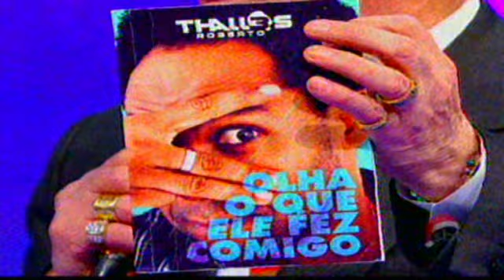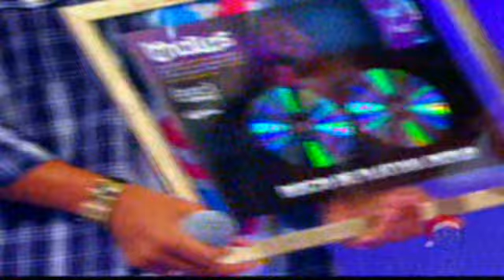Thalles Chora com Milena [Completo] Thalles Roberto no Raul Gil [Homenagem Completa] 22/12/2012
Receba novidades!!